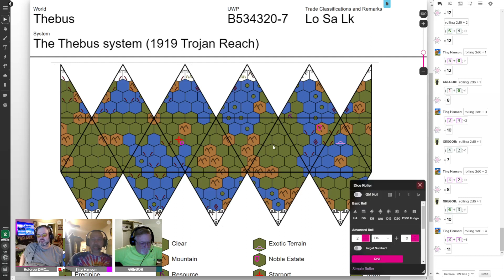The Pirates of Drinax - Lions of Thebus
The Travellers square their books, stock up on equipment, and then set out from Theev towards Thebus...

The Braunhaven Campaign Setting is available in Print-on-Demand!

The Friends of the Greenwater Guildhall:

Fable Beard Company - First time purchasers use code "FIRST" for a buy one/get one!